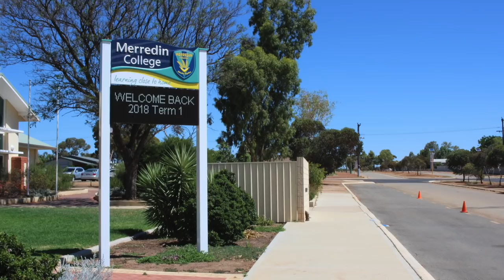Merredin College Staff PBS video 2018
The staff at Merredin College welcome back their students and launch PBS